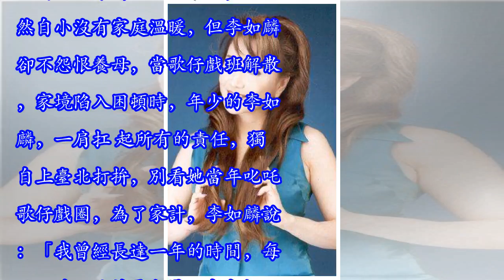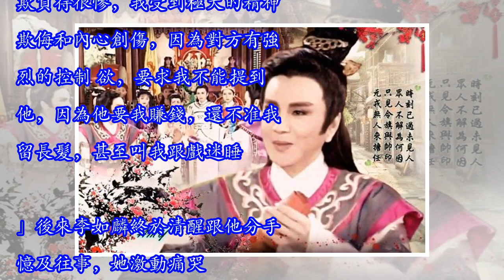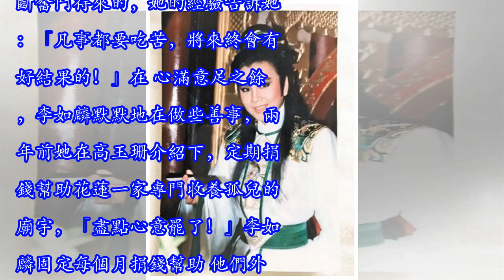55歲李如麟未婚生女，為了家計，一天只靠10元過活！7年後近況曝光，網友：雨過天晴!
55歲李如麟未婚生女，為了家計，一天只靠10元過活！7年後近況曝光，網友：雨過天晴!
55歲李如麟未婚生女，為了家計，一天只靠10元過活！7年後近況曝光，網友：雨過天晴! 這 樣堅韌的個性，或許是李如麟的童年所培養出來的， 雖然自小沒有家庭溫暖，但李如麟卻不怨恨養母，當歌仔戲班解散，家境陷入困頓時，年少的李如麟，一肩扛 起所有的責任，獨自上臺北打拚，別看她當年叱吒歌仔戲圈，為了家計，李如麟說：「我曾經長達一年的時間，每天只吃10元的貢丸湯、鹵肉飯，從沒變過，發高 燒不敢看醫生，只為了多省點錢，拿回家，讓家人過好一點！」 李如麟透露：「小時候為了吃一顆糖，3歲就被騙上臺表演，幼時為了吃一顆鹵蛋，嚴寒的冬天裡，吊鋼絲在空中長達40分鐘。」李如麟說，小時候家裡很窮苦，吃不飽、穿不暖，一條棉被蓋3個人，常搶不到棉被，窩在角落取暖。李如麟17歲時收到醫院開出養母的病危通知，和兩個姐姐抱頭痛哭。由於家境清寒，後來為了籌措養母的醫藥費，在姐姐慫恿下，向一個追求她多年、但她很討厭的大哥哥借了5000元，當時對方也爽快答應，不料李如麟從此成了人肉生財工具。李 如麟難過地說：「我為了這5000元，給他我的第一次。之後跟對方在一起這段時間，被欺負得很慘，我受到極大的精神欺侮和內心創傷，因為對...